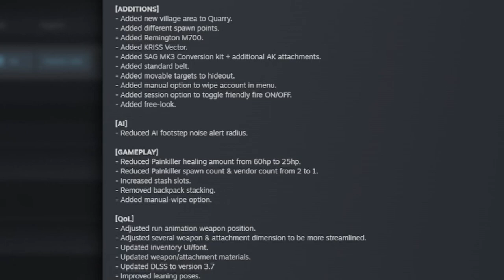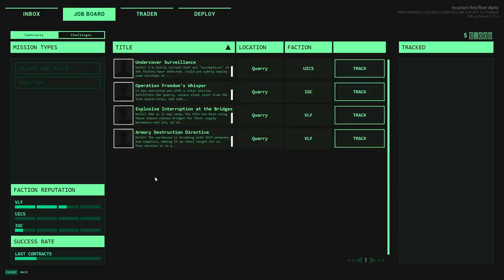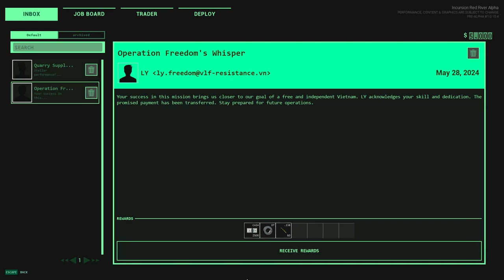They Increased Their Numbers | INCURSION: RED RIVER | Episode 3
Incursion Red River is a tactical first-person extraction shooter set in war-torn modern day Vietnam. Exclusively single-player and co-op gameplay! Customize your loadout, complete contracts & extract, or die trying!

EQUIPMENT:
HyperX Mic
HyperX Headset
(NEW PC COMING SOON)